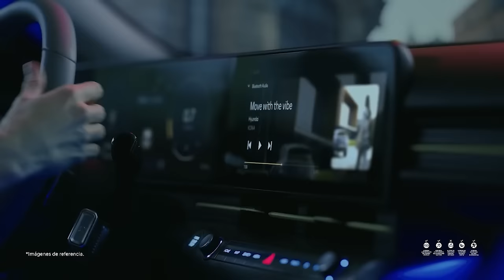HYUNDAI en el Salón del Automóvil 2024, lanzamientos, novedades y más... (4K)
Estuvimos en el Salón del Automóvil de Bogotá 2024 y estas son las novedades, lanzamientos, bonos, descuentos y más, que tiene la marca japonesa HYUNDAI por esta temporada. (Los precios y descuentos mencionados también aplican en todas las vitrinas de la marca en Colombia).